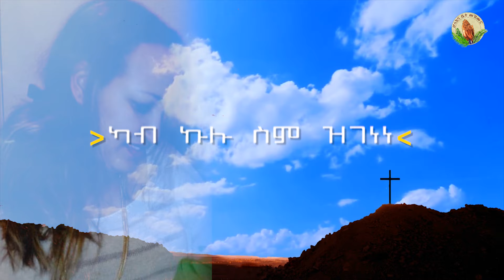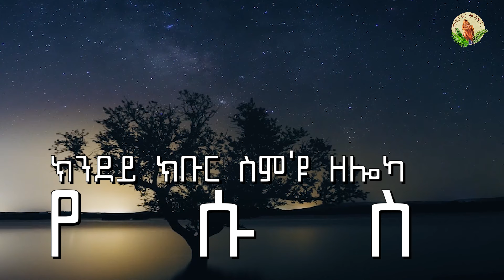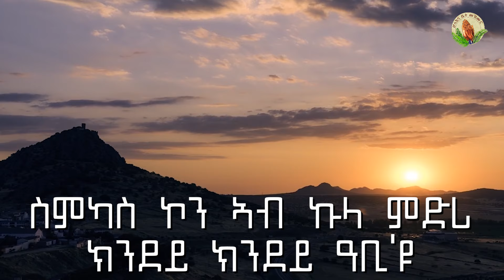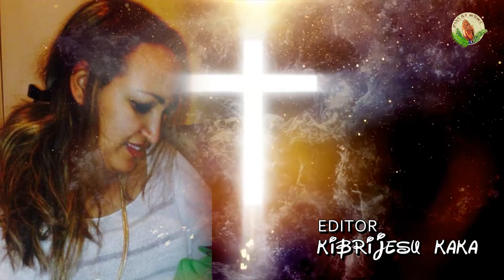Hosanna-Ruth Tesfamichael Tigrigna Mezmur (ካብ ኩሉ ሰም ዝበለጸ) official video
Hosannamezmur YonathanSosuna EritreanMusic Protestantmezmur New Tigrigna Mezmur 2018 - by Ruth Tesfamichael

© Copyright: Hosanna Mezmur. Please do not Copy, Re-Upload and illegally distribute this Video.